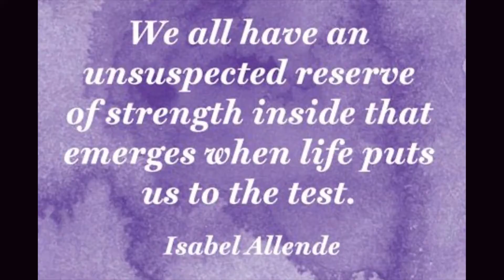MatCast Announcements for 030420